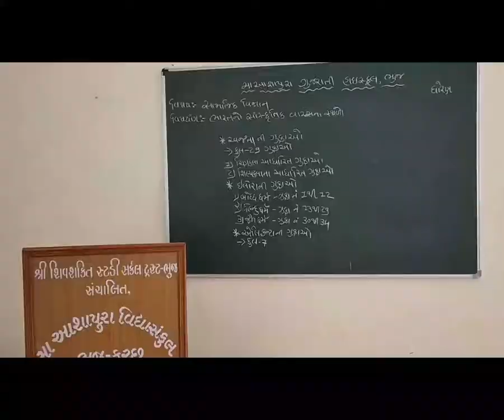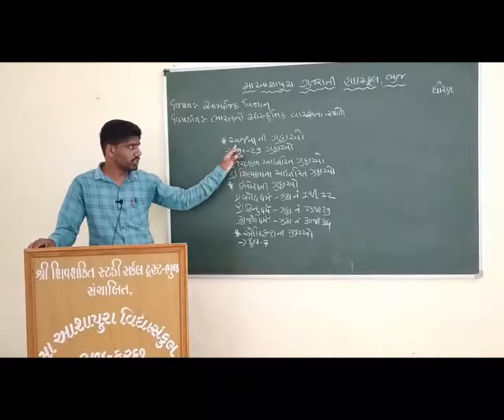STD 10 GUJ MED SUB SS CH 6 BHARAT NA SANSKRUTIK VARSA NA STHDO PART 1 BY KHUSHAL MAHESHWARI